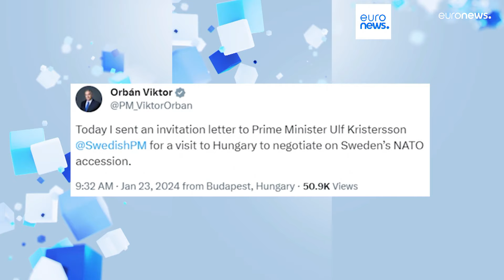Latest news bulletin | January 24th – Midday